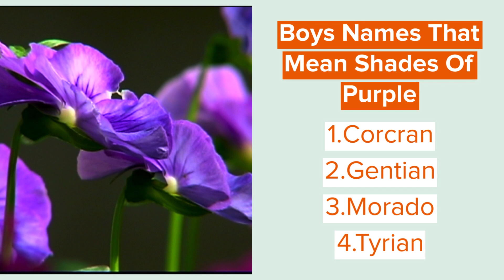Perfect Purple Names For Your Baby That You'll Love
Naming your baby is wonderful, but deciding on just one or two can also be a bit intimidating when there are so many names out there to pick from.

Some parents choose to pick their baby's name by letter, while others decide to search out the perfect name by meaning. If you've decided to go with finding one by meaning, and want to give your new baby a colour name, we've collected 25 of the best purple-themed baby names just for you.